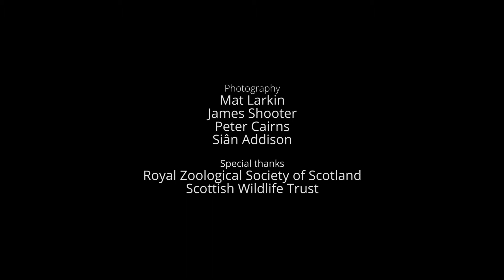Wildgenes - The Science of Conservation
In this short film we explore the importance of wildlife genetics for informing conservation management.